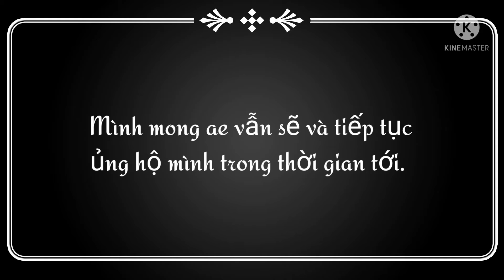Cám Ơn Mọi Người Đã Ủng Hộ Mình Trong Thời Gian Qua Nha - Best Allain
mình cũng như SHARE cho bạn bè
cùng biết và ấn nút CHUÔNG để không
bỏ lỡ video nào của mình
CHÚC MỌI NGƯỜI XEM VIDEO VV.
© Copyright by Best Allain ☞ Do not Reup